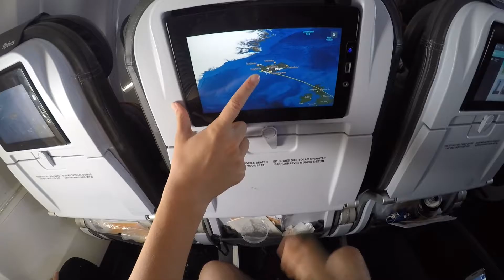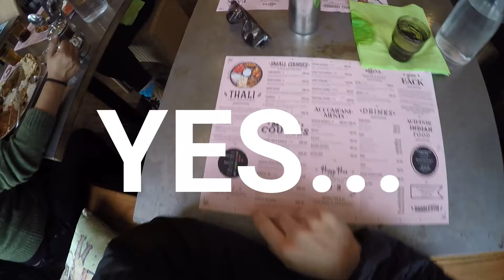TRAVEL DAY - 06/28/16